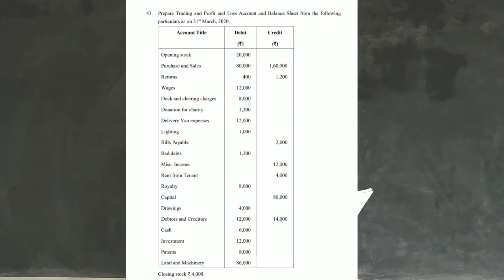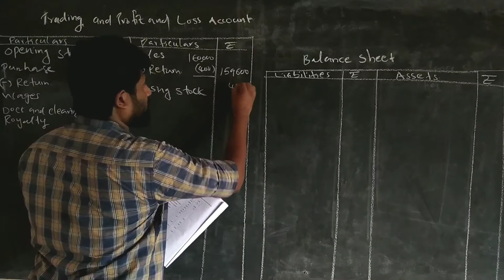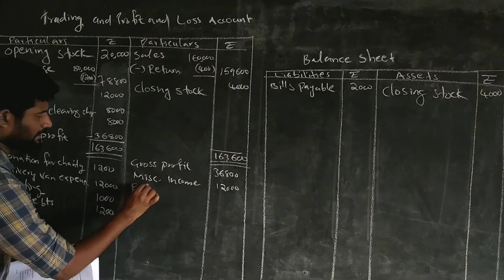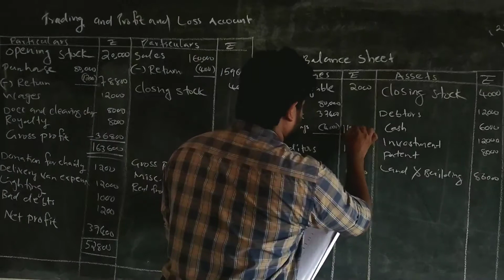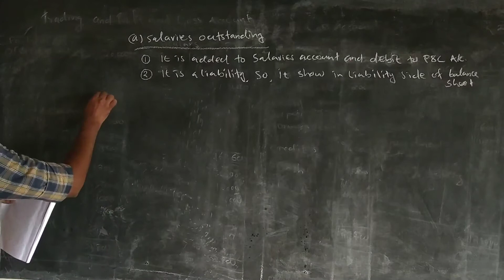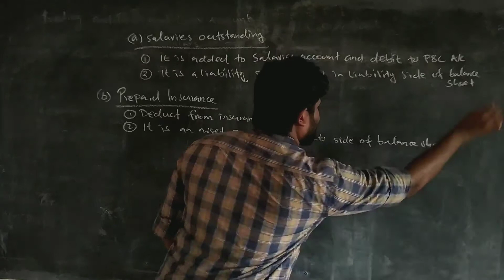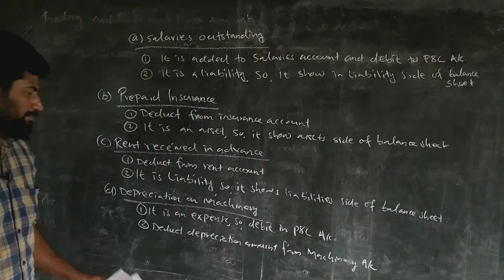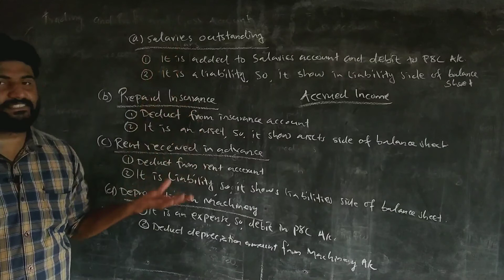Plus one accountancy 2021 model question paper discussion part 5